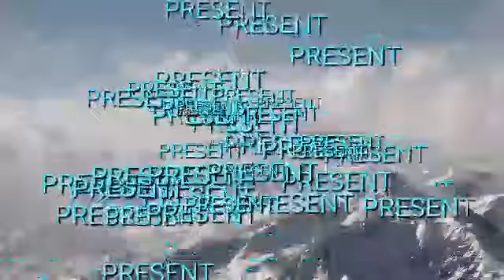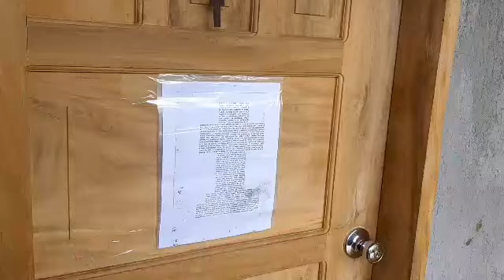Vlog #4 - Katuwaan nang walang magawa 😂😂😂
Pedong/Pedang#Bisayacouple